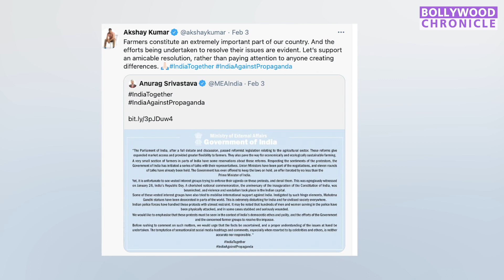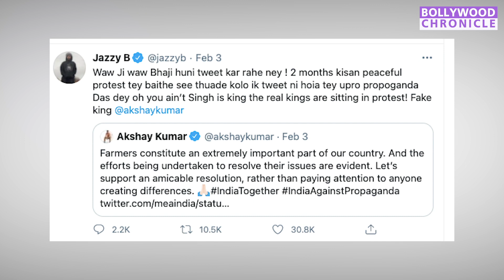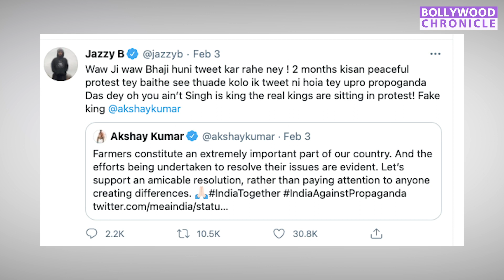Akshay Kumar & Ajay Devgn Slammed by Punjabi Singers for India Against propoganda campaign